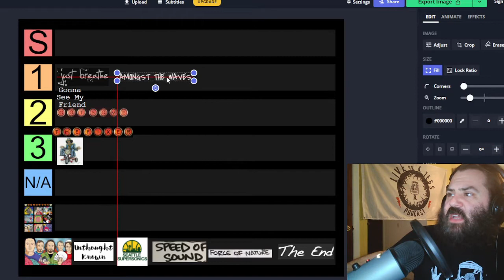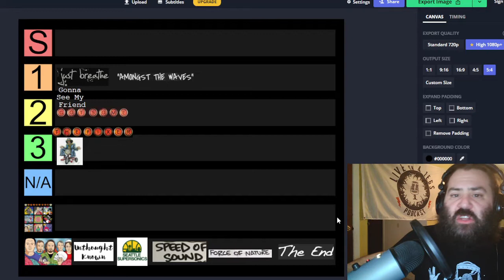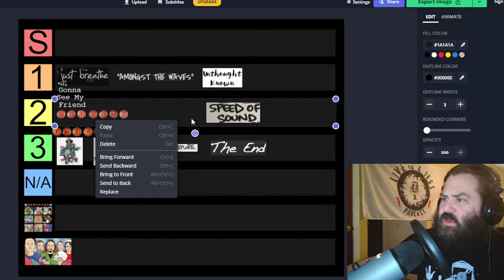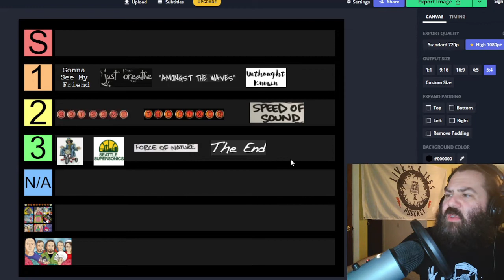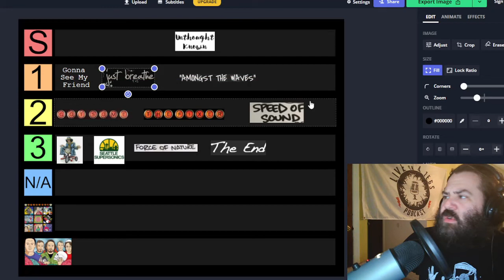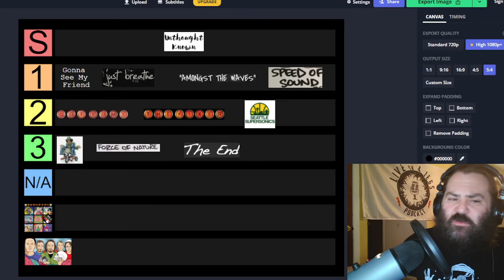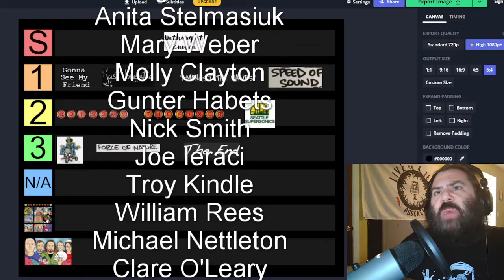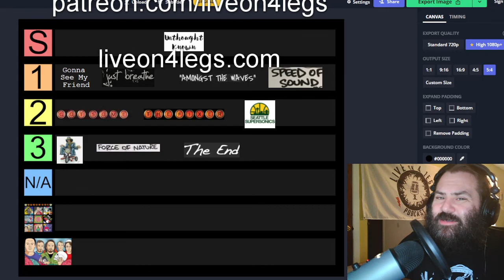Pearl Jam BACKSPACER Album RANKED - TIER LIST!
This week I'm doing a Tier List for Pearl Jam's Backspacer album! I know a lot of people who love Backspacer, I definitely liked it more when it came out than I do now, but that's not to say that there aren't good songs to discuss here. Sure, Johnny Guitar won't have much of my backing, but Amongst The Waves will. I do my best not to shit on this album way too much, but sometimes these songs just don't age as well as others and that's what I'm attempting to prove here.

Share your opinions, I welcome them. But as I write in every description, no one has any business being angry over any of this. They are just songs.